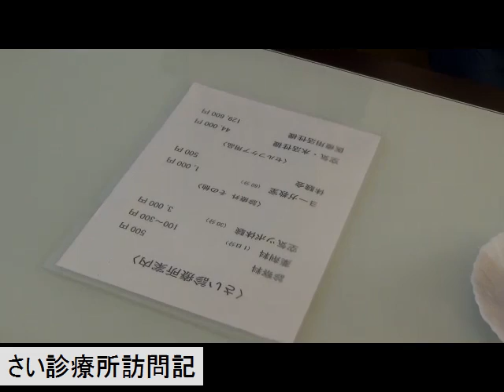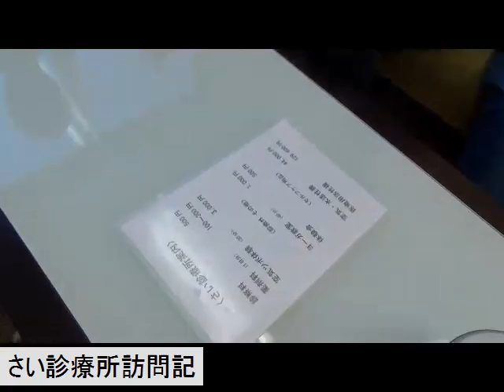さい診療所訪問記② 斎真一先生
さい診療所の斎先生実際の診察をしているところを取材してみました　[協力] miyuさん 子供たち [訪問記] さい診療所訪問記① さい診療所訪問記② [MC] 小泉義仁(テディ) [放送] スピリチュアルTV